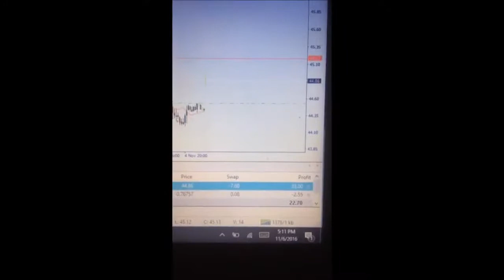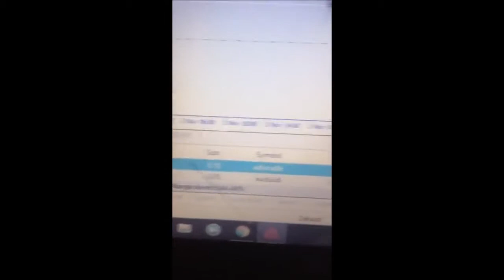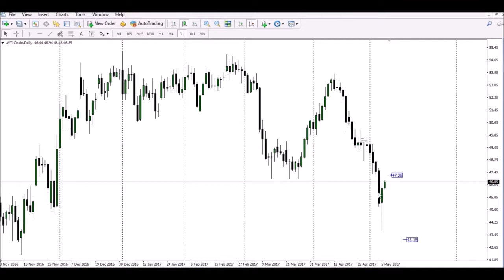free forex signals review - The Forex Sniper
free forex signals review

00:00:05  free forex signals review
00:00:06  free forex signals download
00:00:07  free forex signals auto trade copier
00:00:09  free forex signals apk
00:00:10  free forex signals app review

Seriously consider forex signals if you are not yet trading profitably, have limited experience, or just don't have much time to spend on your forex trading.

From the straightforward one email a day variety besides the forex mentor who sits together with you all the time holding your two hands while you trade, a portfolio of forex trade alerts could be virtually free and may transform you into a profitable trader instantly.

If like us you have ever analysed a chart and placed your personal trades, you will almost certainly have often sat in front of your screen contemplating if you were doing the right thing.

Questions like "have I entered this trade already too late ?" and "am I swapping the right direction (long when I ought to be short)" will certainly have entered your mind.

How many times have you ever wished you had an expert trader with decades of experience guiding your trades, keeping you from dangerous trades, and pointing you towards trades with the next probability of success ?

We're certainly in which position many times in the early days, but always imagined the price of having an expert on hand would far outweigh any extra profits we might make. It turns out we're quite wrong.

There are many services available, known variously as forex signals, forex alerts, or forex tips.

Trading signals are available quite a lot of formats, suited to what amount of your day you'll be able to spend on trading. And yes beware, there are tons of scams out there too, but we'll help you to to prevent them, therefore we'll direct you towards the better ones.